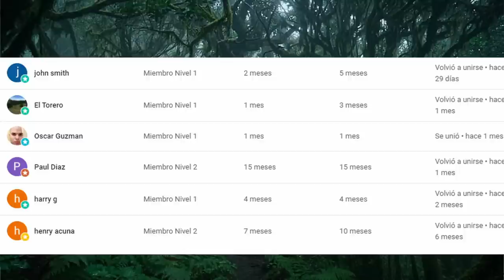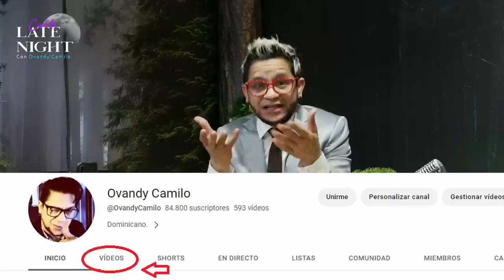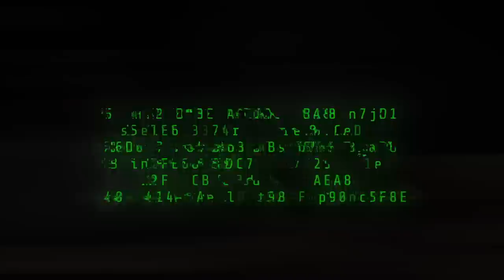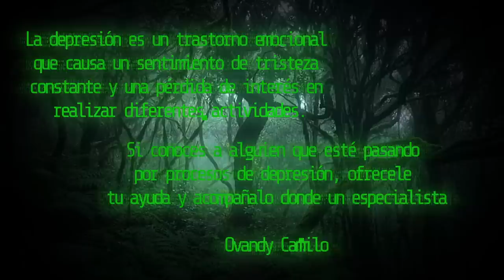🔴Entrevista al actor Frank Perozo [COMPLETA] 📌Casi Un Late Night ▶ Ovandy Entrevista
En esta conversación llena de aprendizaje, el actor y director de cine @frankperozo nos lleva por un viaje introspectivo desnudando su alma y confesando que, por muchos años sufrió de depresión y ansiedad y como lo superó.

Nos contó la causa de su separación con la modelo internacional y Miss Universo, Denise Quieñones.

Entre otros secretos que no conocíamos del multipremiado al premio Soberano "Panchi". Nombre con el que lo llaman sus amigos.

Ovandy Camilo

🔴 NUESTROS OTROS CANALES:
(Un DM por Instagram lo respondo más rápido)